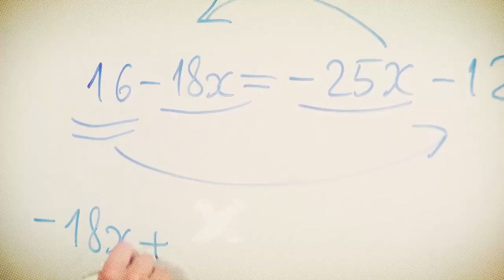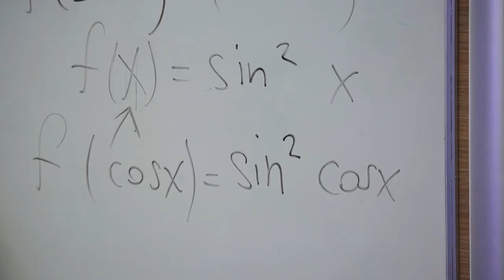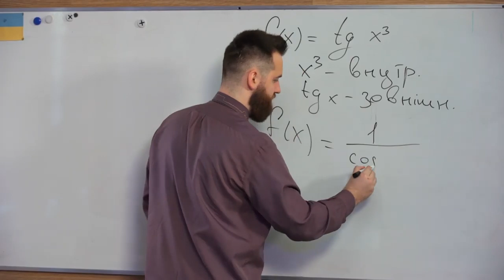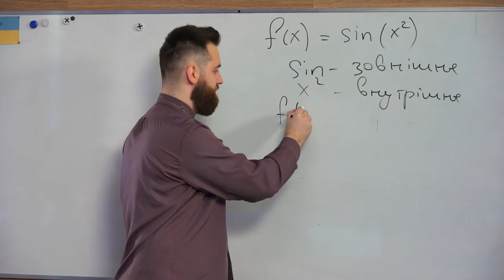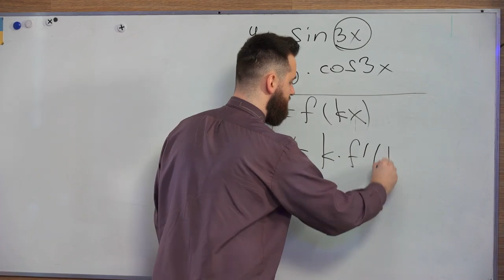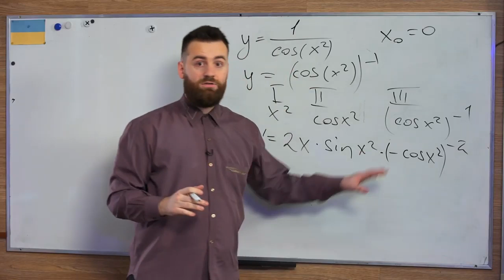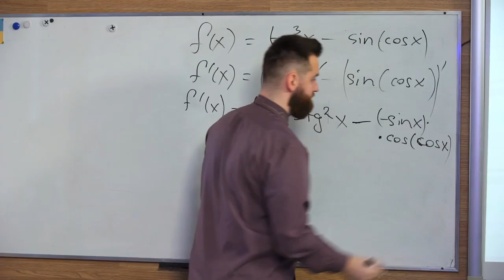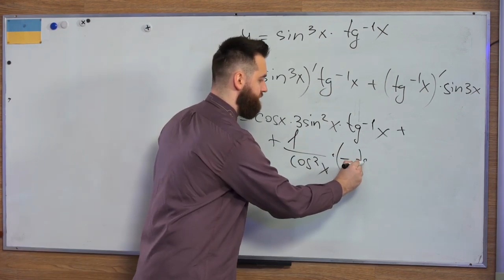10 класс, 13 апреля - Урок онлайн Алгебра: Производная сложной функции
10 класс, 13 апреля - Урок онлайн Алгебра: Производная сложной функции.